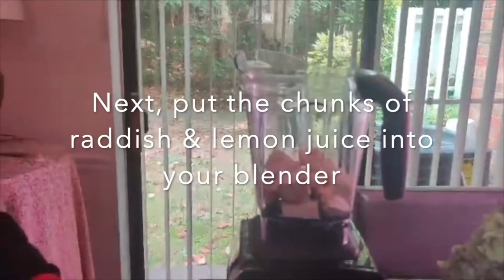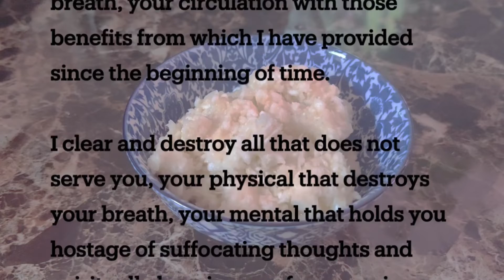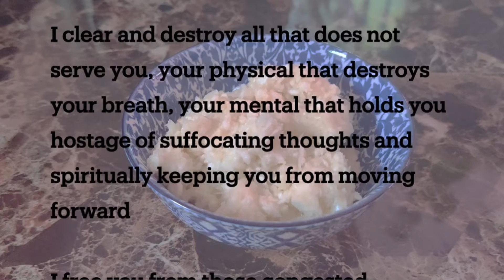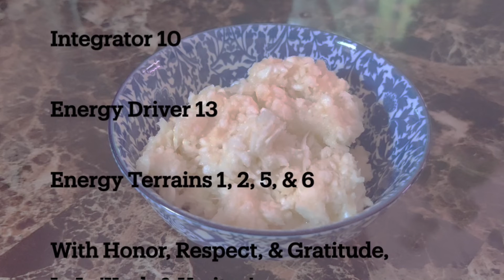Taste of In La’Kesh: Horseradish Recipe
Boost your immune system with our Horseradish recipe! 💪

Learn more about its other benefits and what it can provide you!

Remember, everything has consciousness! ⚡️

Ingredients
- 1 Horseradish, peeled & chopped
- 3 to 4 Lemons, juiced
(Blended together)

Optional
- add other seasonings to your liking or taste!

Join us on Clubhouse @inlakeshstudio2 | Wednesdays at 7pm EST/ 6pm EST